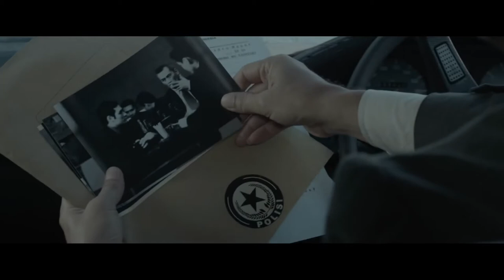Redada asesina 2 (The Raid 2) - Trailer ESP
Titulo: The Raid 2: Berandal
Año: 2014
Dirección: Gareth Evans
Actores: Iko Uwais, Arifin Putra, Alex Abbad, Oka Antara, Tio Pakusodewo, Julie Estelle, Cecep Arif Rahman, Cok Simbara, Yayan Ruhian
Sinopsis: Poco después de finalizar la sangrienta redada, el inspector Rama se ve obligado a infiltrarse en las filas del sindicato del crimen de Yakarta con el fin de proteger a su familia y descubrir la corrupción en el seno de su propia fuerza policial.